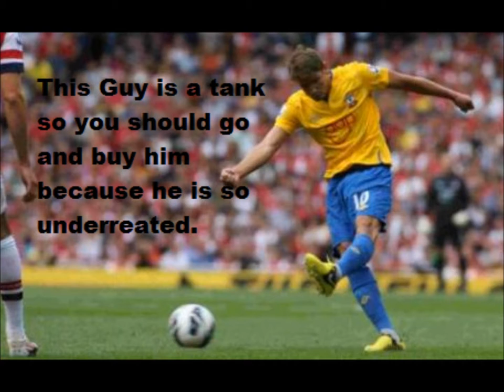FIFA 13 PLAYER REVIEW GASTON RAMIREZ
this guy is a tank so make sure you subscirbe to me and